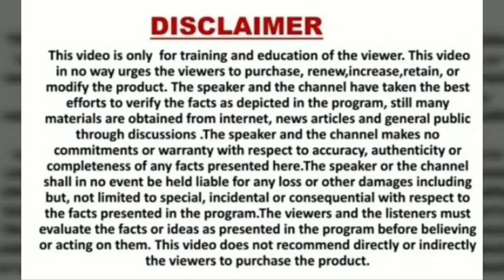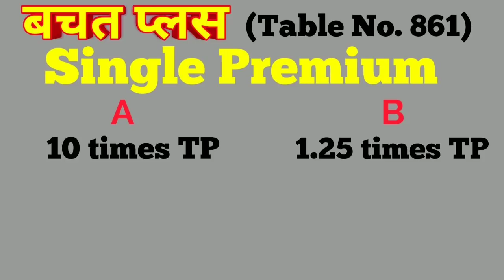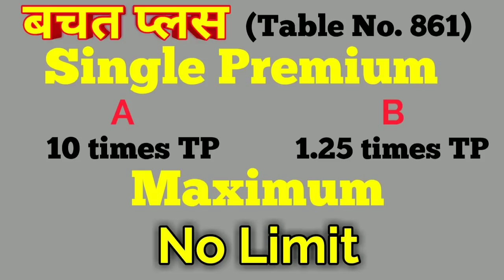LIC NEW PLAN 2021, BACHAT PLUS, TABLE NO. 861, LIC Best Plan 2021, नया प्लान बचत प्लस 861.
BESTLICPLAN licbestplan2021 दोस्तो ऐसी ही और वीडियो की जानकारी के लिए चैनल को सब्सक्राइब अवश्य कर लें धन्यवाद दोस्तों आज की इस वीडियो में हमने एलआईसी के नए प्लान बचत प्लस के बारे में बताया है टेबल नंबर 861